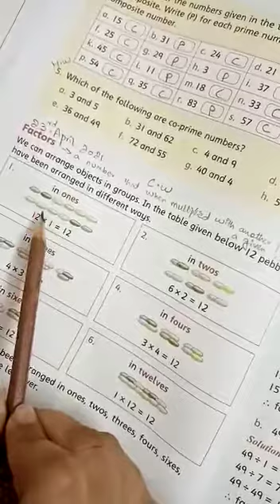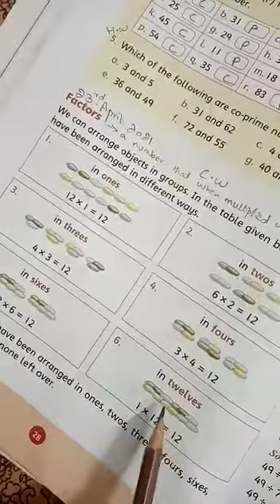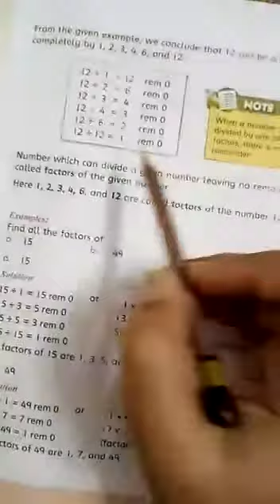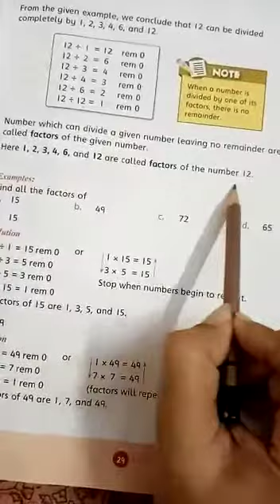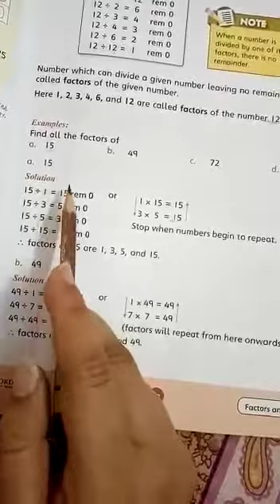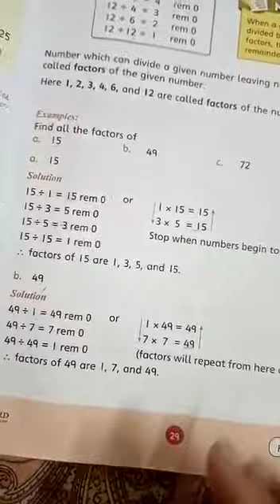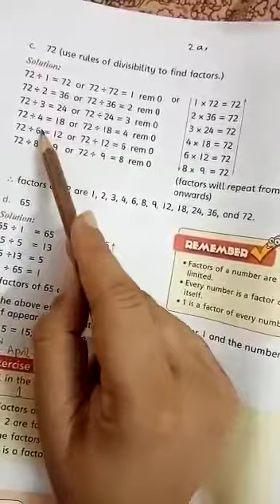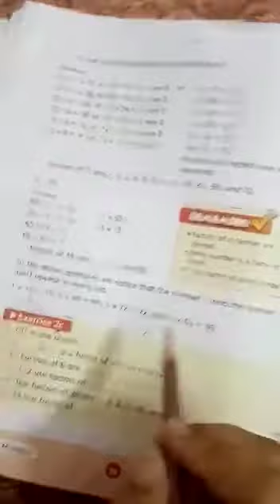Grade-4 subject Maths 23rd-April-2021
Video from Nabila